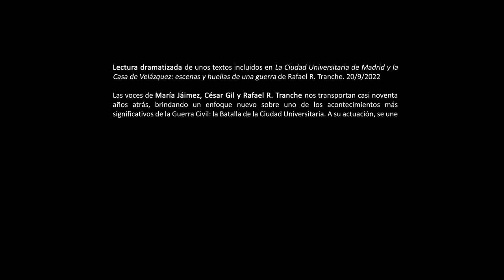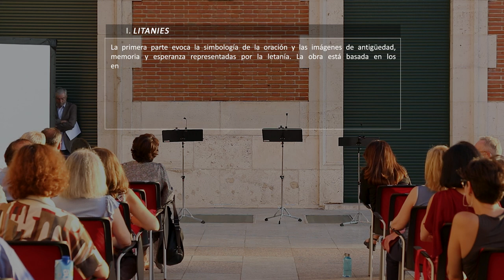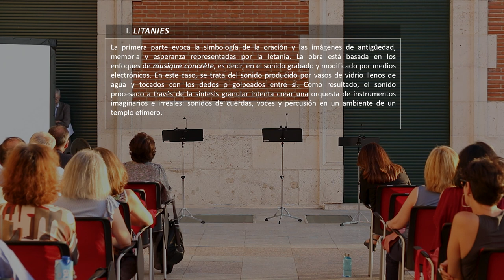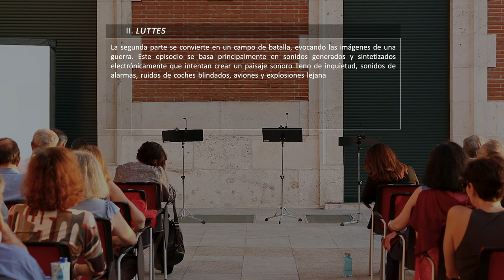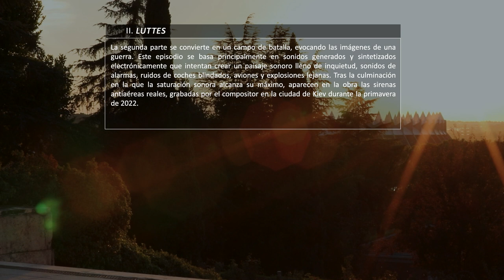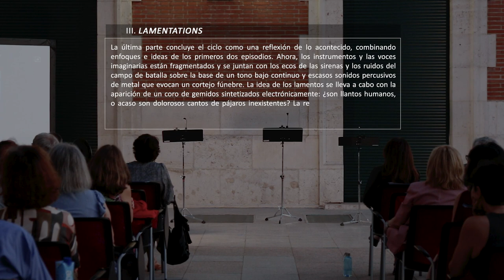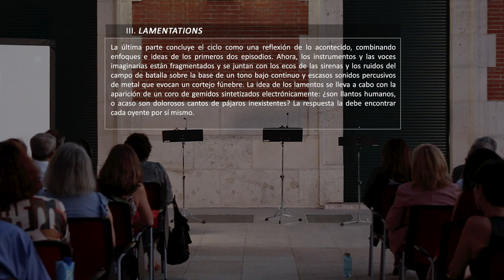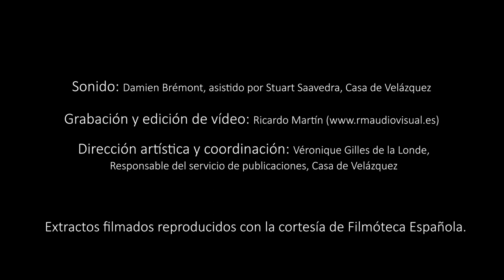Lectura dramatizada - La Ciudad Universitaria de Madrid y la Casa de Velázquez